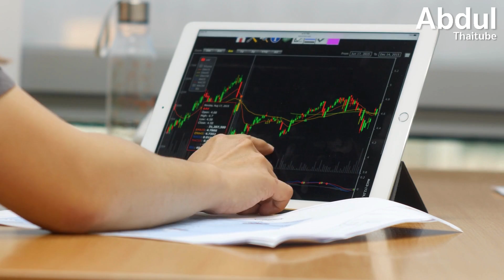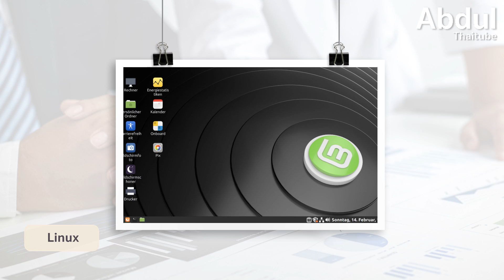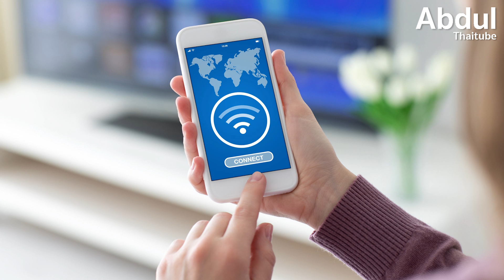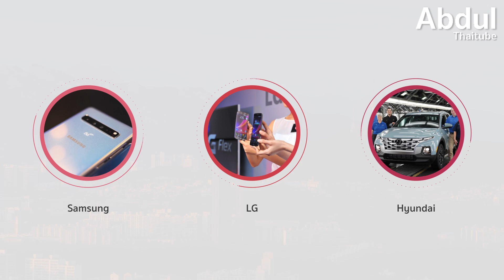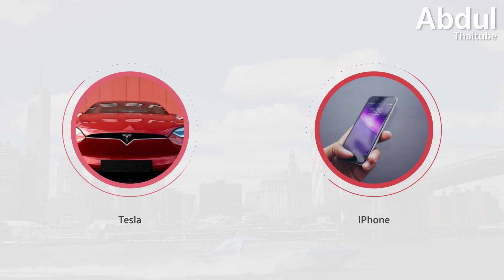10 ประเทศนวัตกรรมเหนือชั้นที่สุดในโลก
Global Innovation Index (GII) การคิดค้นสิ่งใหม่ ๆ ทำให้ชีวิตของเราสะดวกสบายง่ายดายขึ้นในทุกด้าน ไม่ว่าจะเป็นการแพทย์ การคมนาคม การสื่อสาร และนับตั้งแต่การมาเยือนของ Covid-19 ชีวิตของเราต้องพึ่งพาเทคโนโลยีมากขึ้น พร้อม ๆ กับการใช้ความคิดสร้างสรรค์ ออกแบบและสร้างมาตรฐานใหม่ในการใช้ชีวิต

องค์การทรัพย์สินทางปัญญาโลก (WIPO) จัดทำดัชนีชี้วัดนวัตกรรมโลก เป็นประจำทุกปี โดยรวบรวมข้อมูลจาก 132 ประเทศทั่วโลก ในด้านการจัดการของรัฐและเอกชน กฎหมาย การศึกษา ตลอดจนการวิจัยและพัฒนา เพื่อศึกษาถึงศักยภาพ องค์ความรู้ ด้านเทคโนโลยี และความคิดสร้างสรรค์ ซึ่งสะท้อนให้เห็นการเติบโตทางเศรษฐกิจ และความได้เปรียบด้านการแข่งขันของประเทศต่าง ๆ AbdulThaiTube ขอนำข้อมูลล่าสุด ประจำปี 2021 มานำเสนอ 10 ประเทศนวัตกรรมเหนือชั้นที่สุดในโลก มาฝากกันครับ

00:00 10 ประเทศนวัตกรรมเหนือชั้นที่สุดในโลก
01:18 อันดับที่ 10 เยอรมนี
02:06 อันดับที่ 9 เดนมาร์ก
02:54 อันดับที่ 8 สิงคโปร์
03:37 อันดับที่ 7 ฟินแลนด์
04:29 อันดับที่ 6 เนเธอร์แลนด์
05:25 อันดับที่ 5 เกาหลีใต้
06:21 อันดับที่ 4 สหราชอาณาจักร
07:10 อันดับที่ 3 สหรัฐอเมริกา
08:01 อันดับที่ 2 สวีเดน
09:03 อันดับที่ 1 สวิตเซอร์แลนด์